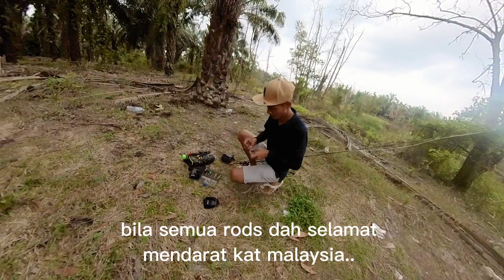haruan gorgon pahang…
mencari ikan haruan gorgon negeri pahang